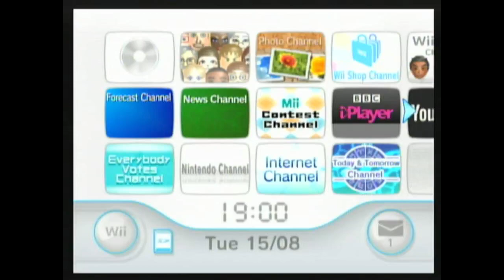Mario Kart Wii